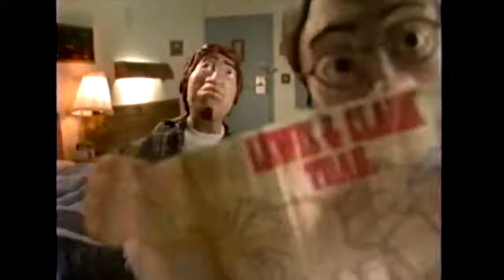Gary & Mike - Original FOX sizzle pitch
Posted by Adam Small, this rare look at the original pitch video made to sell Gary and Mike as an animated road trip show to FOX executives. Animated by Corky Quakenbush in 1998, the project moved on to Will Vinton Studios when it was picked up for it's original 6 episode pick up